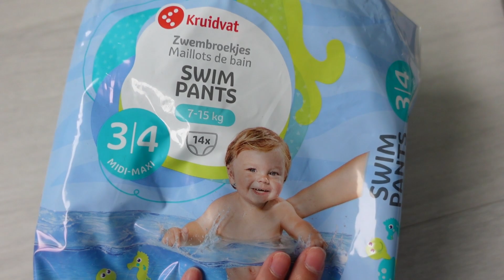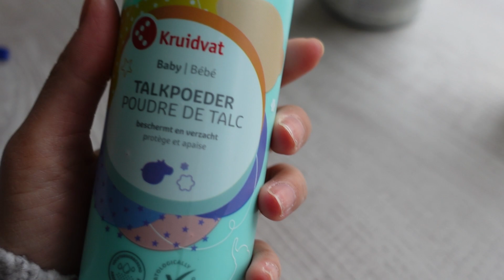Inpakken voor de vakantie! 🥳 ☀️ VLOG 8 ✨ ShelingCynthia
Inpakken voor de vakantie! 🥳☀️ VLOG 8
In deze vlog gaan we inpakken voor de vakantie dus laat ik zien welke babyspullen wij allemaal meenemen :)

📧 SAMENWERKEN?
shelingbusiness [@] gmail [punt] com

💖EVEN VOORSTELLEN💖
Welkom! Mijn naam is Sheling, 30 jaar, moeder van Jason en dol op alles wat te maken heeft met beauty, lifestyle en fashion.
YouTube begon voor mij ooit als hobby en inmiddels is dit mijn fulltime baan. Dankzij jullie!☺️ Op dit kanaal maak ik video's over make-up, beauty, lifestyle (zoals shoplogs, unboxings, opruimen van mijn make up stash) en laat ik jullie mijn leven achter de schermen zien in mijn weekvlogs.

Deze video bevat geen samenwerking . Deze vermelding is onderdeel van de Social Code: YouTube. Voor meer informatie over deze richtlijnen, ga naar